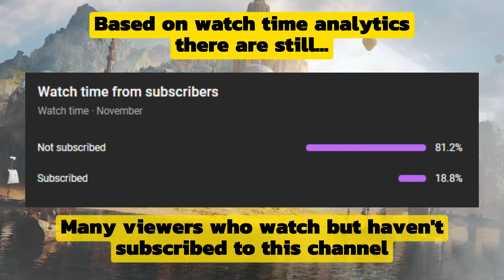👊💥 Hero Testing! 🏰 Frostsnout, Archibald, Xiaoqing & Baishu 🏮 in Beta V73.2 - Empires & Puzzles 🔥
Hey guys, in this video I will be testing the new Legendary heroes from Garrison & Lunar New Year Family in Beta V73.2. If you want to see an explanation about these heroes in more detail, please watch this video. While some of the subjects of this hero can still change because they are still in beta. Thank You!
Time Stamp
00:00 - 00:08 : Intro
00:09 - 00:32 : Shout-Out, Title, Subscribe!
00:33 - 00:53 : Frostsnout (Lizardfolk Flagbearer)
00:54 - 01:14 : Archibald (Unnerving Quartermaster)
01:15 - 01:35 : Xiaoqing (Lunar Musician Snake)
01:36 - 01:56 : Baishu (Lunar Acrobat Rat)
01:57 - 03:10 : Testing Garrison & Lunar Heroes in Campaign Mode
03:11 - 04:29 : Testing Garrison & Lunar Heroes in Raid Mode
04:30 - 05:49 : Testing Garrison & Lunar Heroes in Titan Mode
05:50 - 06:13 : Closing & Outro
For those of you who want to watch the Woodland Faun Heroes in Beta V73.2 [Part 1], it's at this link :

NB: Every donation you give will really help me in producing daily content on this channel
Signing Out ….. ✌ (^_^)